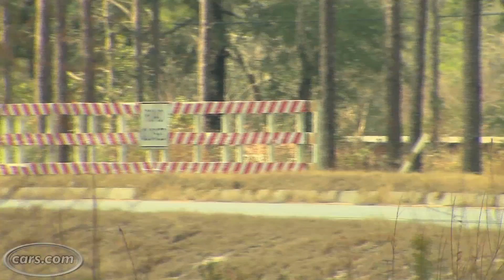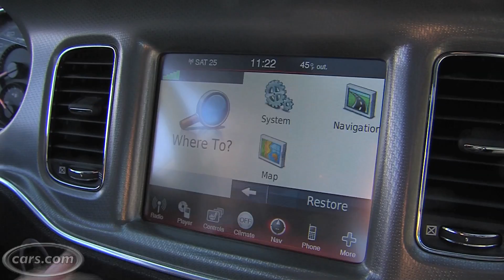2011 Dodge Charger Rallye Plus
Cars.com's Joe Bruzek walks you through the 2011 Dodge Charger Rallye Plus.

Special thanks to Motorweek for use of their footage.